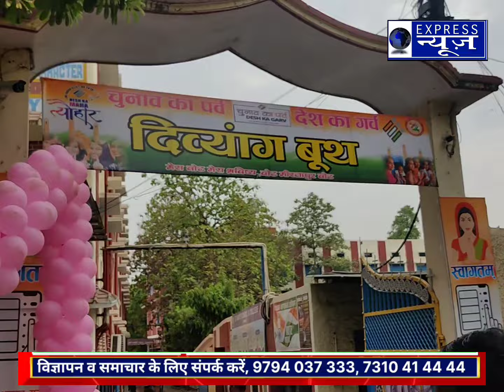मिर्ज़ापुर नगर के विभिन्न मतदान बुथ स्थलों पर जीरो ग्राउंड की रिपोर्ट